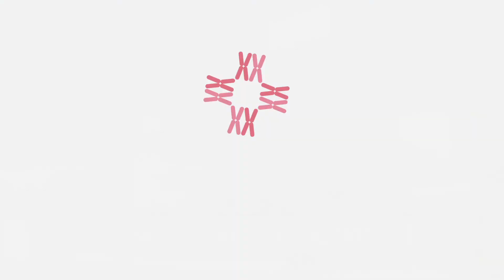Risk Factors & Evaluation of GERD (Acid Reflux) by Dr. Sukhvinder Saggu | CK Birla Hospital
Dr. Sukhvinder Saggu, the Director of GI, Minimal Access & Bariatric Surgery Department at the CK Birla Hospital, talks about the complications, causes, risk factors & evaluation of GERD.